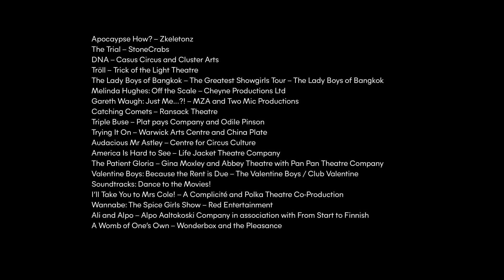MakeYourFringe this August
Get a taste of just some of the shows that will MakeYourFringe this August at the Edinburgh Festival Fringe.